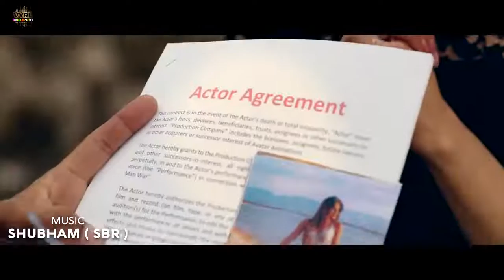unke Dil mein khesari Lal Yadav ty song new